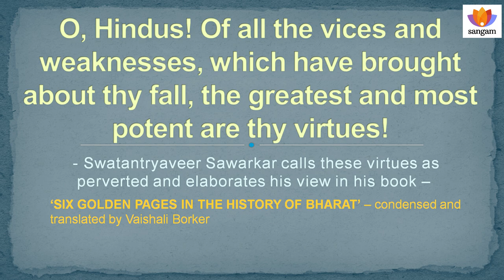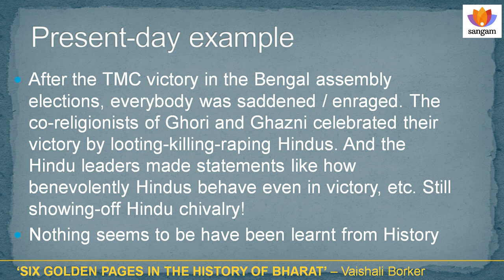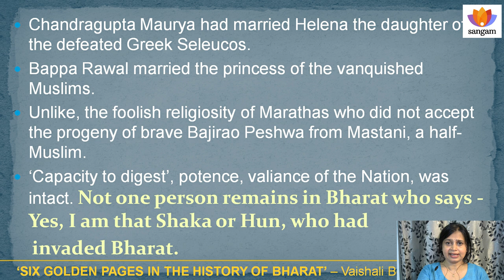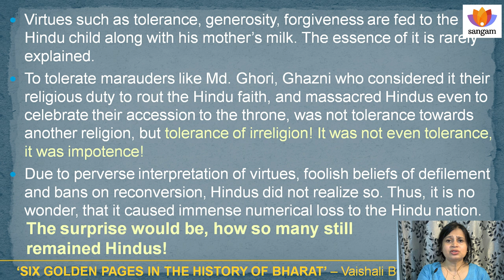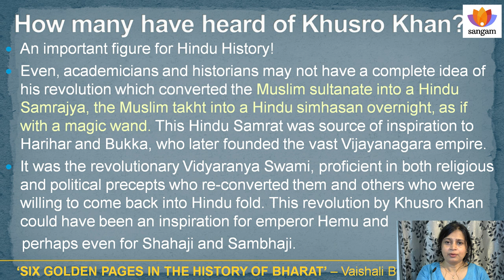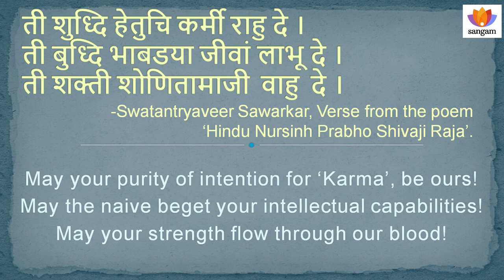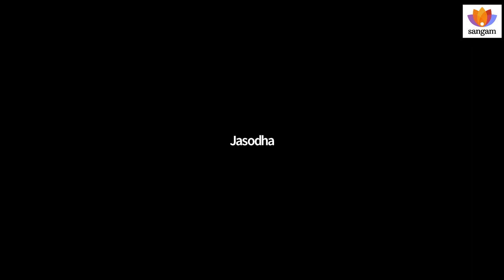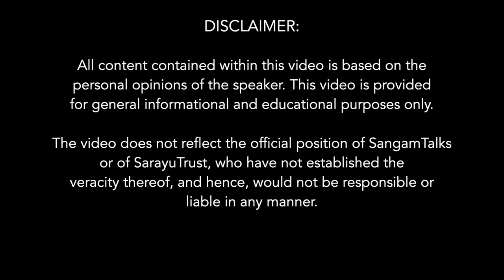Six Golden Pages in the History of Bharat | Vaishali Borker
Review of History from Hindu point of view
O, Hindus! Of all the vices and weaknesses, which have brought about thy fall, the greatest and most potent are thy virtues!
Swatantryaveer Sawarkar calls these virtues as perverted and elaborates his view in this book; A few examples of perverted perception of virtues such as forgiveness, chivalry, and foolish beliefs of defilement are stated in this talk. He expresses wonder, ‘How, despite these, so many of us still remain Hindus!’ And then attributes it to the numerous brave men who emerged and guided the otherwise, blinded Hindu society. Maharshi Deval and Acharya Medhatithi, Khusro Khan and others have been touched upon. Why is there a Muslim majority in East Bengal? And other such insights are the highlights of the book.

bout the speaker:
History enthusiast and Writer as a passion;
Profession: B.Arch. (Goa college of Architecture)
M. Des. Industrial Product Design ( IIT, Bombay)

Sub Topics:
0:35 Introduction
0:45 Foolish perception of chivalry – Shri Rama and Laxmana
2:52 Defence of attempts to malign Veer Sawarkar
4:50 Shri Krishna rescues all women carried away by Narakasura
5:30 Marathas after the victory against Tipu Sultan
6:45 Perverse belief of Defilement
8:24 Prithviraj Chauhan and perverted virtue of forgiveness
9:55 Surprise! How so many of us still remain Hindus
10:45 Brave men who guided the otherwise blinded Hindu society
13:03 Maharshi Deval and Acharya Medhatithi
14:07 Khusro Khan, a Hindu Hero
15:11 Why is there a Muslim majority in East Bengal
17:50 Conclusion
18:18 Verse from poem by Veer Sawarkar on Chhatrapati Shivaji Maharaj
Q&A session
18:40 Policy for reconversion?
21:42  How can we put it in the public domain?
22:36  What is the name of original book?
22:50  Buddhism different in Bharat, Thailand etc.
24:45 Why are Muslims so violent today?
25:17 How can we purge the Gandhian non-violence?
26:30  Sikh had conversion machinery. Is it possible for Hindus?
28:19  Should we create a separate caste for reconverted persons?
29:23  Can cultural exchange help assimilation of reconverted / Muslims?
30:16 Can caste system be helpful for Hindu society like Muslim/Christian?
34:00  Justification for Hindu definition by Sawarkar– Holyland and Fatherland